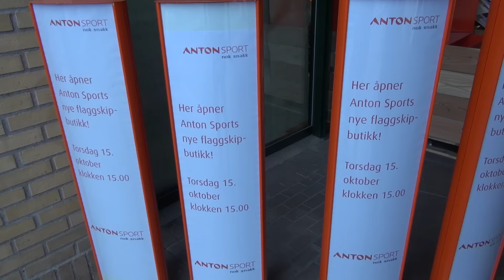I dag åpner Stabæk-butikken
Se de første bildene fra vår nye butikk på Bekkestua. I Anton Sports lokaler, har vi fått vår egen plass. Se intervju med manager i Anton Sport, Morten Borgersen, og daglig leder i Stabæk Fotball, Lars Hjorth.